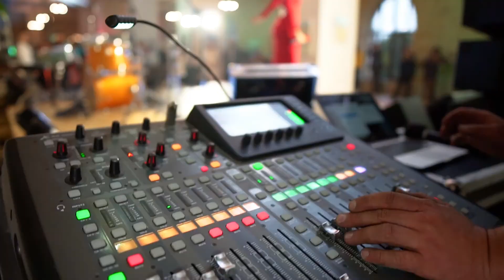"Tourism Party" в єдиному автентичному шато України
Неймовірна "Tourism Party" у виноробному господарстві князя П.М. Трубецького.
Як святкували День туризму на Херсонщині!